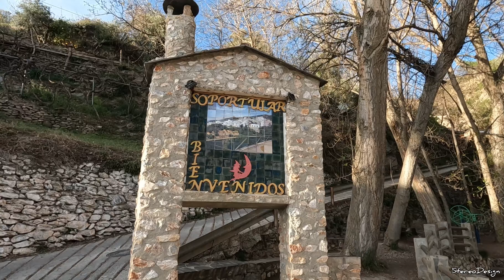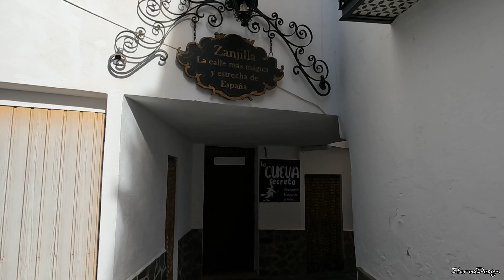Soportújar 🧙🏼‍♀️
Pueblo perteneciente a la Alpujarra granadina, que promociona el turismo rural por medio del proyecto Embrujo y el senderismo.